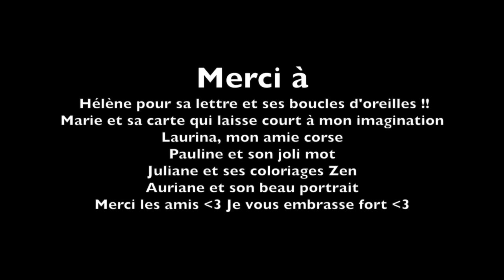ASMR * Jeu de rôle * Chuchotements pour la relaxation * Roleplay * Dermatologue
CLIC EN DESSOUS Y'a plein d'infos ! N'oubliez pas vos écouteurs ! Voici un roleplay dermatologue qui m'a été demandé il y a quelques temps. J'espère que la video pourra vous détendre, et peut être vous endormir.

Sandra